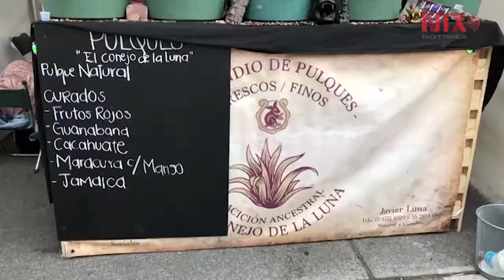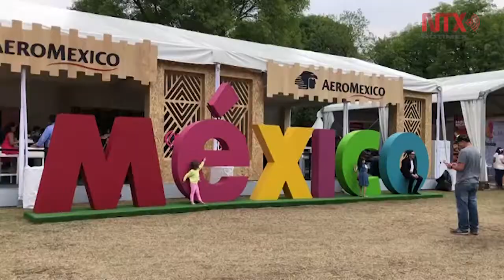COMALI, viaje culinario por México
El encuentro tiene como finalidad acercar la variedad gastronómica al comensal y crear una plataforma de difusión y promoción de la comida mexicana